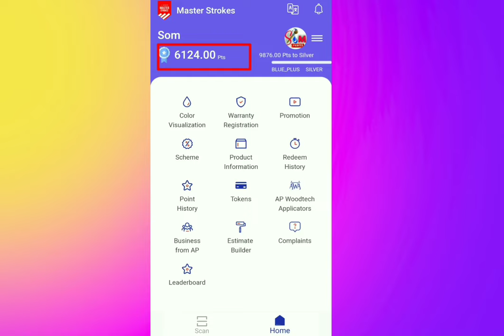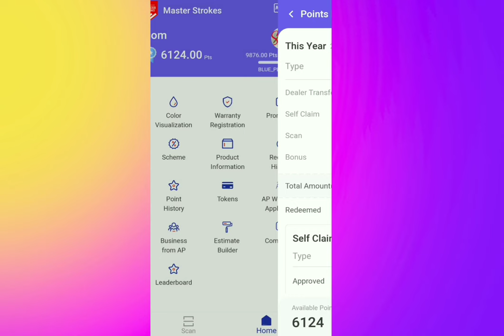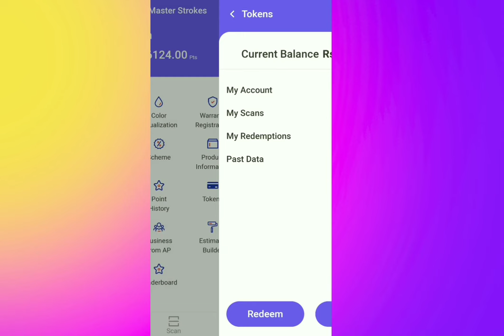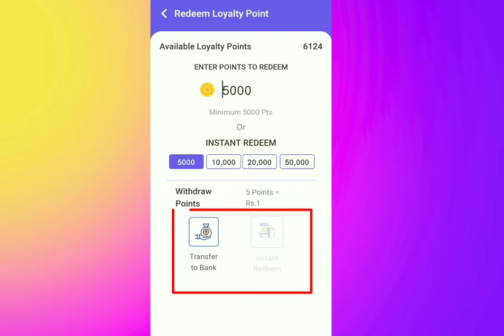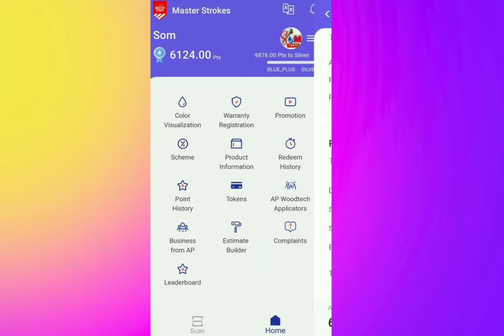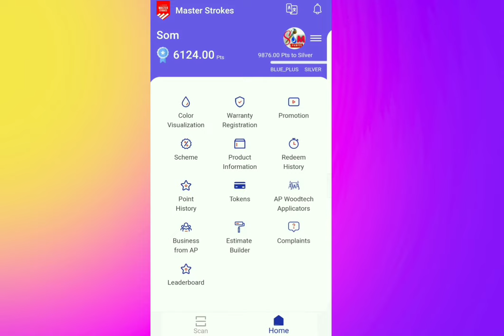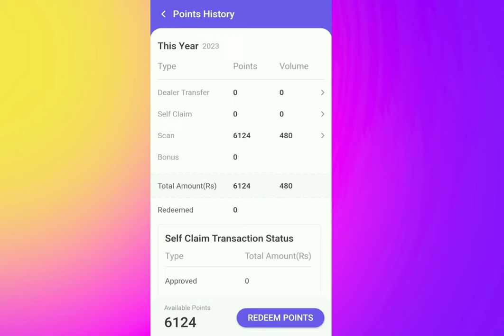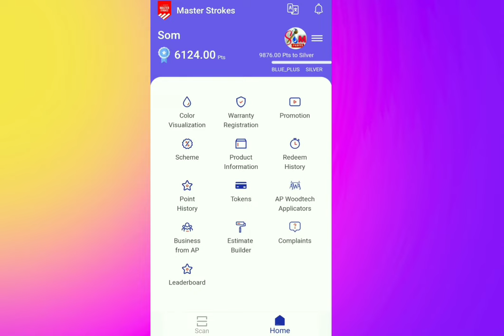Asian Paints QR Code Ke Points Ko Bank Account mai Kease Bhejti Hai || Master Strokes Apps